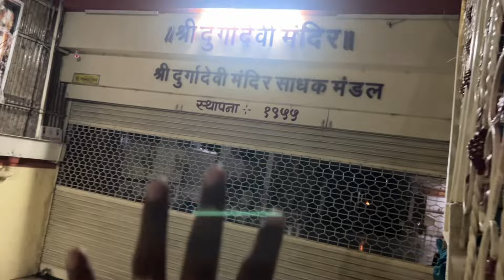पहिला Birthday🎂| Birthday Party Vlog | Marathi Nuclear Family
Hie YouTube Family ,

October 4 2023 , Wednesday  la apli baby Bhaavya 1 varshachi zali. Ticha Birthday cha ha Vlog nakki Purna paha, Birthday part la kon kon ala, kai kai kela, dance and masti cha mahol sella ha vlog nakki Tumhala avdel 🙏🏻❤️

Baby’s first Birthday
1st Birthday Party
Balacha Pahila Vadhdivas
Dance in Birthday Party
Balachya Birthday la Attya Ne Kela Superb Dance
Gold Chain Gift to Baby by Chachu
Gold earring to baby by Maasi
Cocomelon Cake
Love Marriage Couple Life
Marathi Vlogging Channel

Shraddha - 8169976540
Reasonable Budget with best Decoration 😎